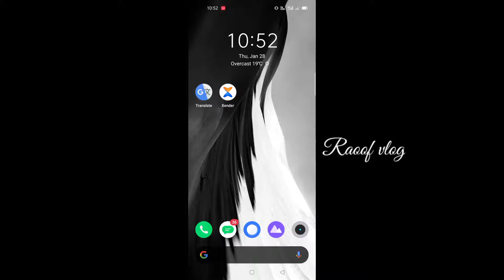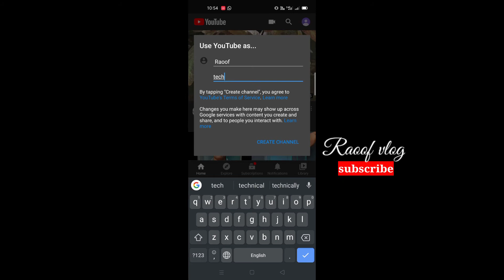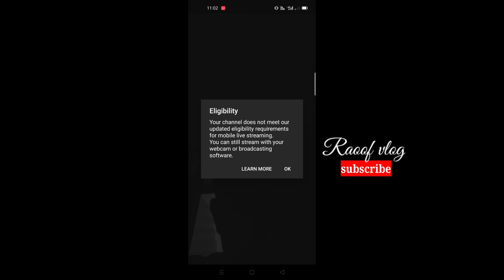How to make you tube channel in Malayalam/ എങ്ങനെ യൂറ്റൂബ് ചാനൽ ഉണ്ടാക്കാം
How to make you tube channel in Malayalam
എങ്ങനെ യൂറ്റൂബ് ചാനൽ ഉണ്ടാക്കാം
എങ്ങനെ യൂറ്റൂബ് ചാനൽ തുടങ്ങും
How to make you tube channel Malayalam
How to make you tube channel
എങ്ങനെ you tubeവീഡിയോ അയക്കാം
എങ്ങനെ you tube വീഡിയോ അപ്ലോട് ചെയ്യാം
making another you tube channel
making you tube channel